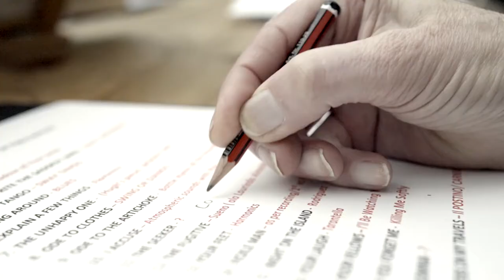David Soul: The Passion & Poetry of Pablo Neruda | Rehearsal Trailer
Rehearsals are heating up for David Soul: The Passion and Poetry of Pablo Neruda with the incredible Hugh Burns and Lizzie Ball. Every poem inspires anew. Here's a clip to enjoy.

Streaming 21 April 2021 from the Crazy Coqs in London, and available to watch until 28th April 2021.

David Soul (Director/Artist), Hugh Burns (Music Director/Guitar), Lizzie Ball (Violin)
Camera: Kess Bohan  Editor: Laura Moretti